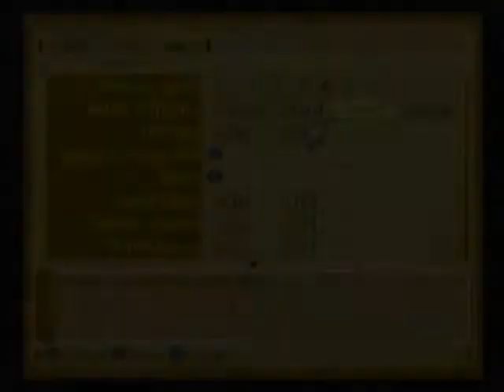Tales of the Abyss: Nebilim [Very Hard Natalia Solo] Part 1/2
A VERY fun battle! It was a lot more fun than what I have guessed it would be! The most important thing on this battle is keeping yourself buffed and heaaled! All else falls to nat-chan bow skills! An Storm Edge for everyone who thought Natalia couldnt make it with nebby! XD Joking, I love you all people!!! X3